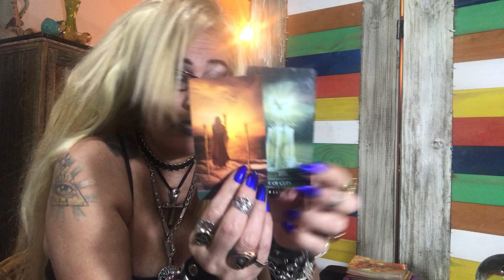VIRGO AGOSTO YO !! 🤨 MATAS DE AMOR!!!